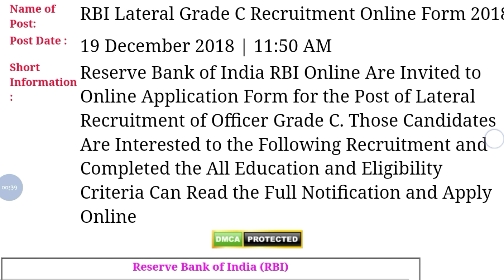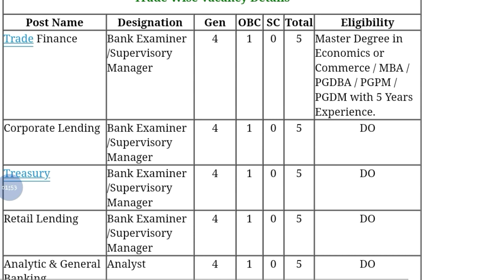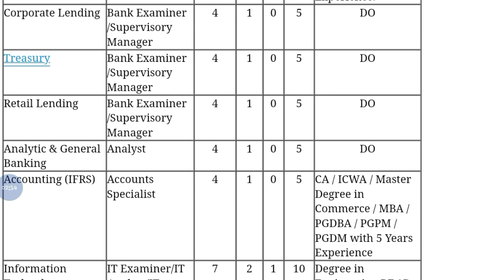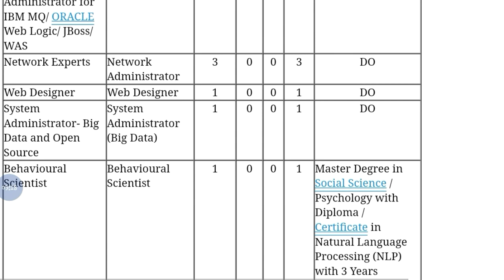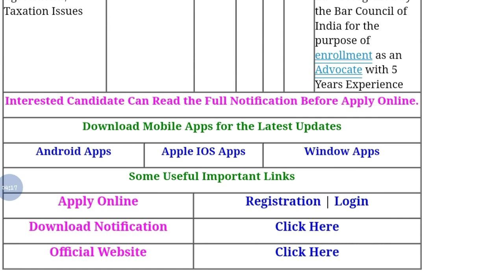10वी/12वी/Graduate बड़ी भर्ती - RBI में 62400₹ सैलरी। RBI Recruitment 2018 - All India Job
Hey guys!

This video all about 10वी/12वी/Graduate बड़ी भर्ती - RBI में 62400₹ सैलरी। RBI Recruitment 2018 - All India Job.